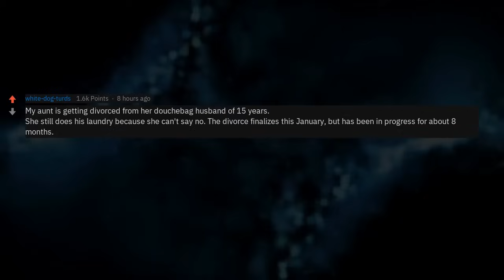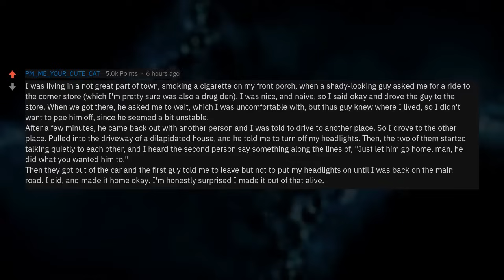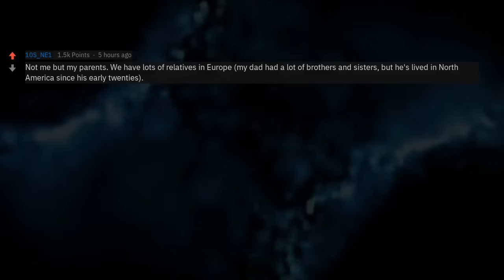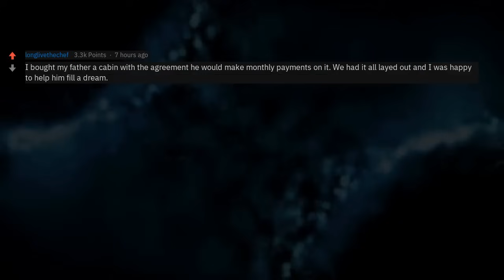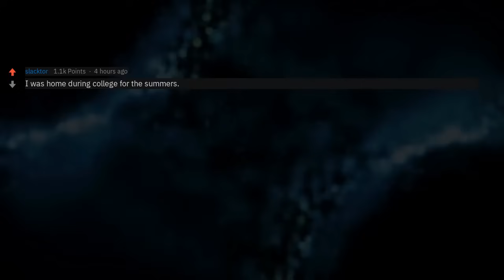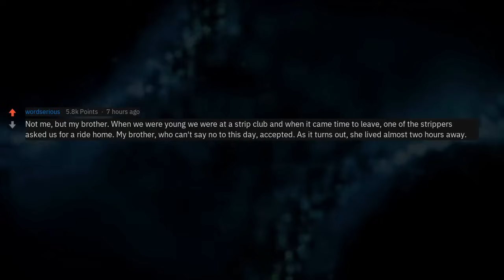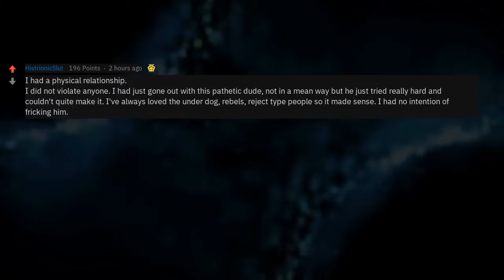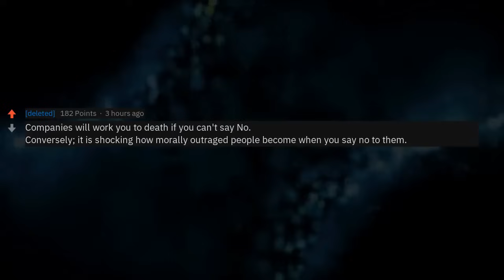People That Can't Say No, What Weird Things Have You Had To Do?